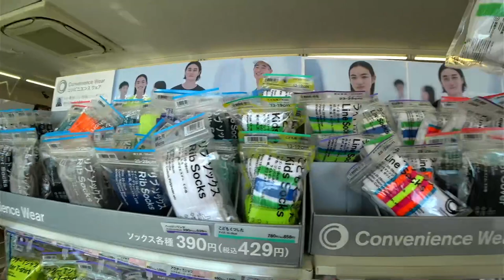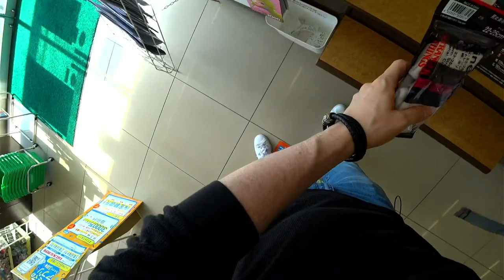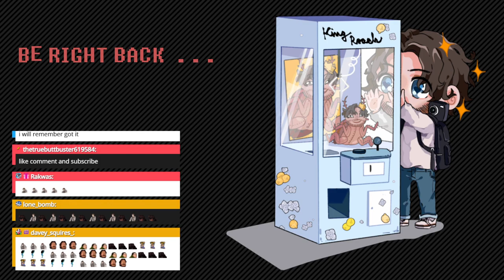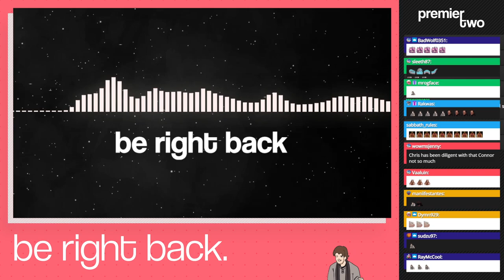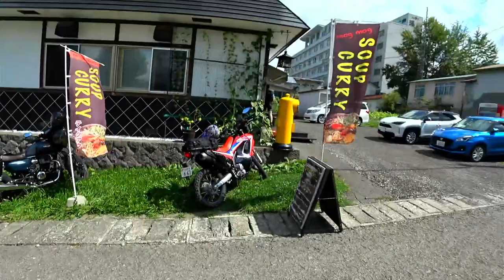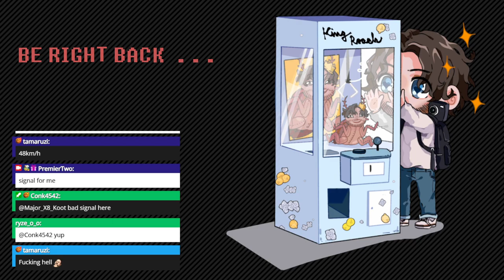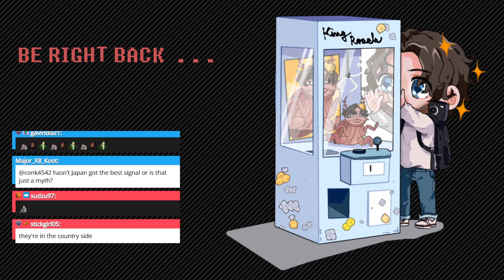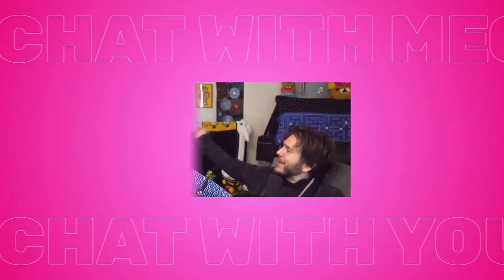(Van Gang) Day 7 of Cyclathon for Charity w/CdawgVA & AbroadinJapan